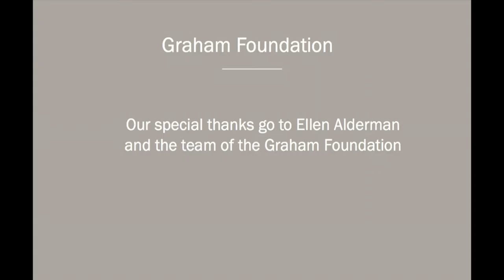Graham Foundation Chicago USA - Interview with Ellen Alderman part II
Ellen Alderman tells us more about the activities of the Foundation, not making only exhibitions at their own mansion, but actively involved in the architectural movements in a city thoroughly marked by this feature.